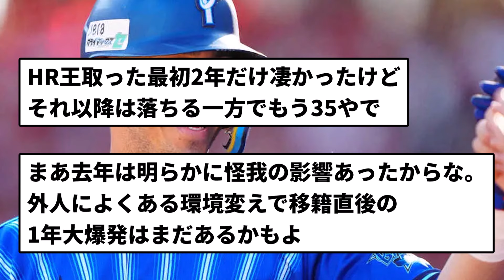【興奮してるやん】ロッテ・ソトが来日「とても興奮しています」【プロ野球反応集】【2chスレ】【1分動画】【5chスレ】